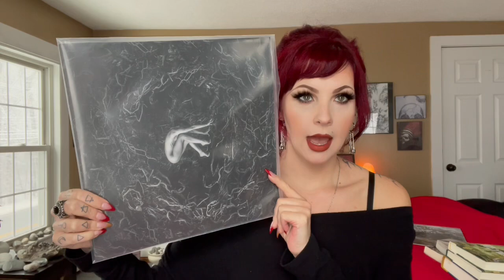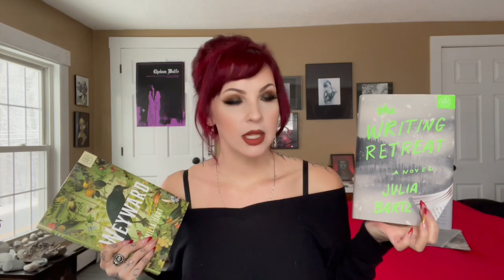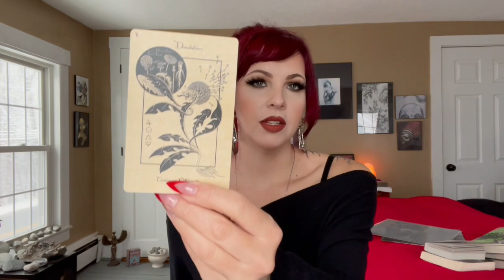All the Things Late Winter 2023 Edition: Candles! Makeup! Books! Music!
I make no money off of any of these links.
Most important:
Oracle deck mentioned:
Magickal Botanical Oracle
Witchy Book:
Sacred Sex by Gabriella Herstik
Lippy worn in this video: Don't Panic by Jeffree Star Cosmetics
Products mentioned:
Redken Acidic Bonding Leave-In Treatment
Chi Texturing Spray
Redken Guts Root Lifter
Manic Panic Vampire Red and Lunar Tides Blood Moon
Makeup Mentioned:
Juvia's Place I Am Matte Foundation in 710
Kaliedos Scorpion Fruit LipClay Liquid Lipstick
Kaliedos Blush in Dreamwalk:
Give Me Glow Cosmetics:
Single Pan Shadow in Whiskey and Dirt Road
Blush in Twin Flame:
Natasha Denona I Need A Rouge in Emilia:
October Occult Candles:
(I mentioned Tarot and Tea, Horror Movie Night and the special request candle of The Runner)
Turkey Tail Mushroom Tincture- Please see an actual herbalist or hedge witch for this tincture. I will not recommend any online options.
Books:
The Lincoln Highway by Amor Towles
Weyward by Emilia Hart
The Writing Retreat by Julia Bartz
Neon Gods by Katee Roberts
Recovery Road by Christine Feehan